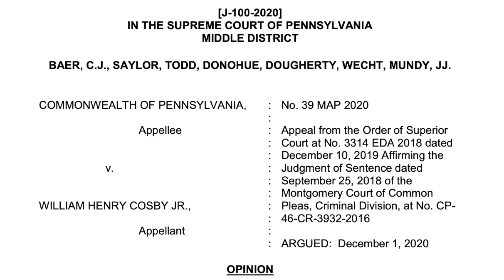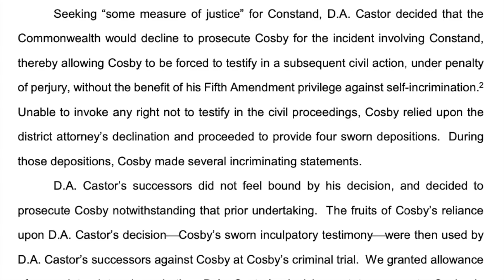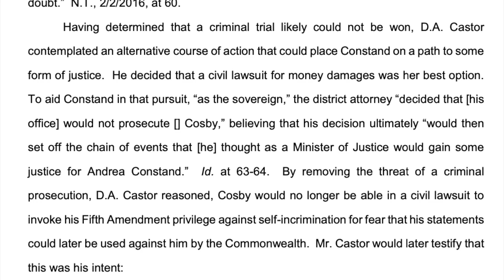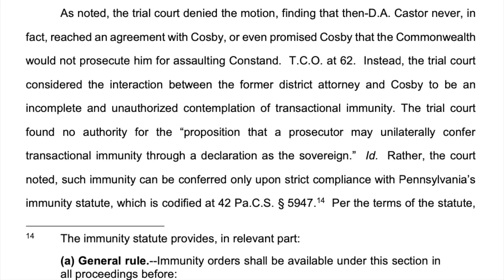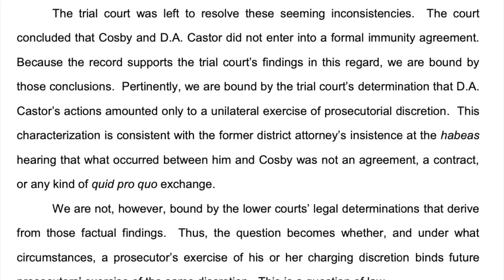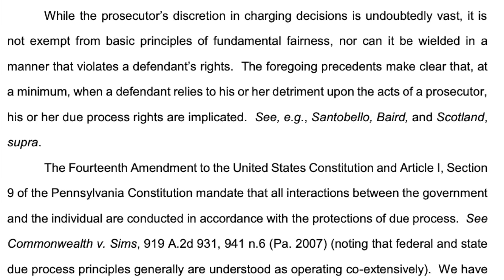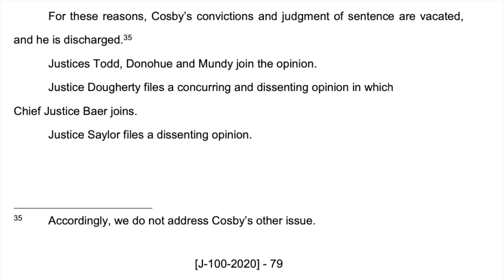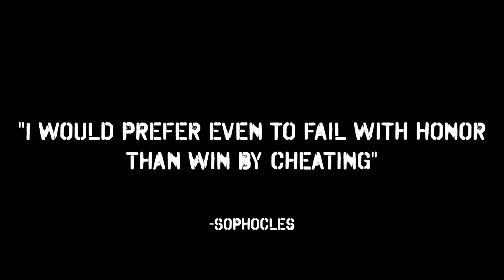Bill Cosby Conviction TOSSED & He's RELEASED From Prison - Viva Frei Vlawg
Bill Cosby's conviction has been tossed, and he has been ordered released from prison. Here's the breakdown of the judgment.